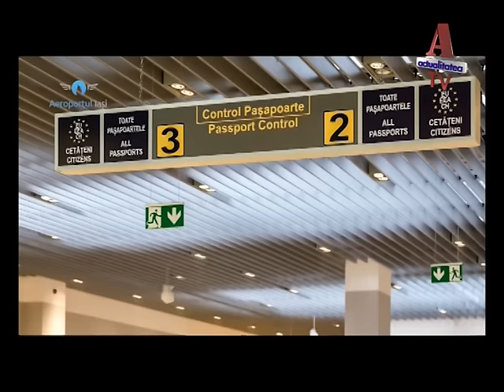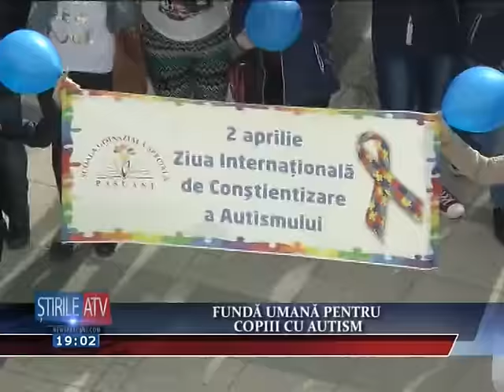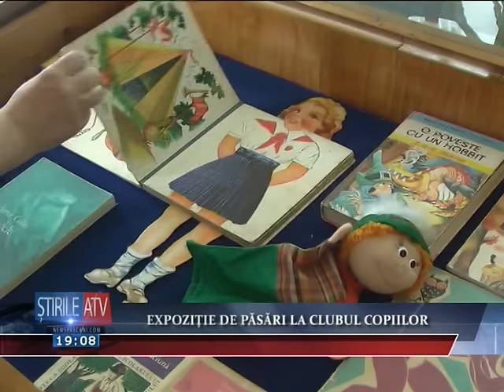Stirile ATV (1 Aprilie 2016)